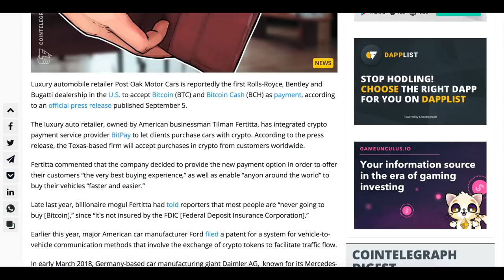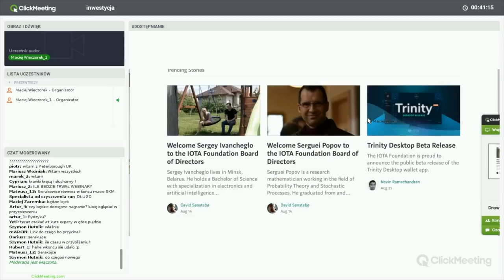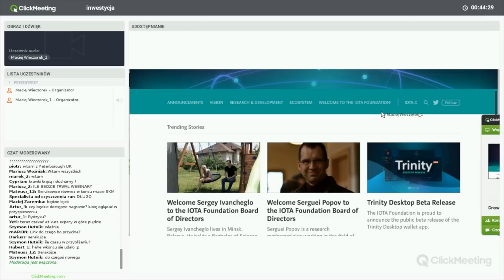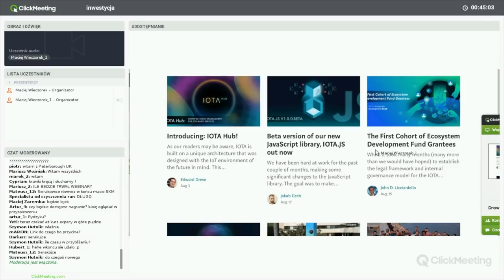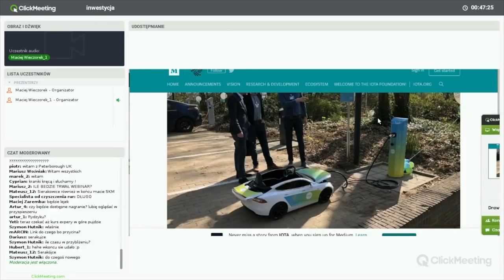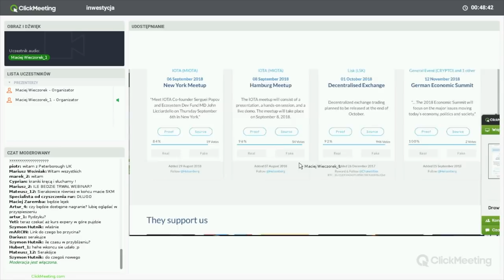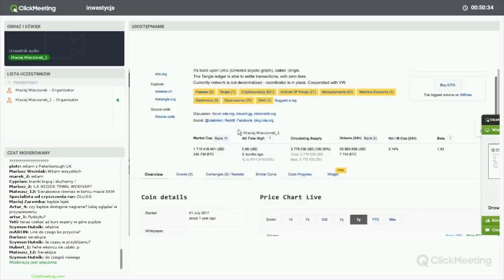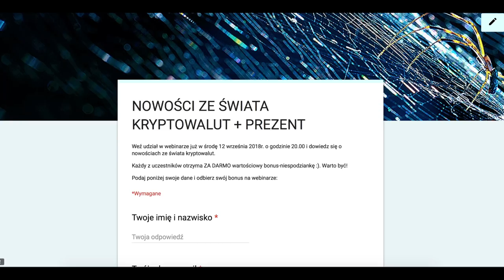Czy wchodzić TERAZ w IOTA?